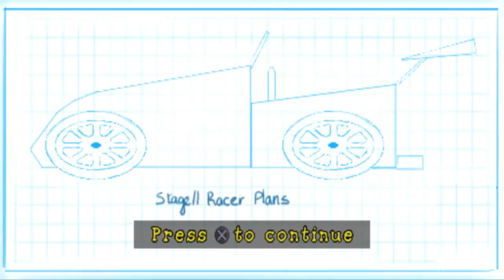Arthur! Ready to Race (PlayStation)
This is Arthur! Ready to Race for the PlayStation (PS1)